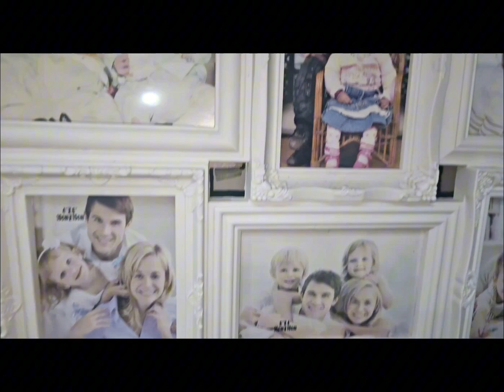Night Time Routine 🫶My Secrets For Managing A Busy Routine With 4 Kids#malaikabashir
Night Time Routine🫶My Secrets For Managing A Busy Routine With 4 Kids Potato Recipe,Daily Vlog,

night routine
night time routine
morning routine
routines
relaxing night routine
night routine 2023
evening routine
mindful night routine
peaceful night routine
aesthetic night routine
nighttime routine
my night time routine
night routine 2023
night routine aesthetic
my current night routine
high school night routine
anna neubert night routine
night routines for school
night
daily routine